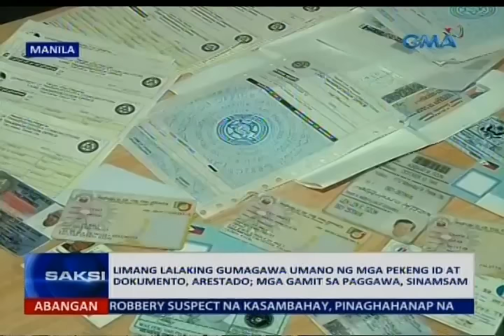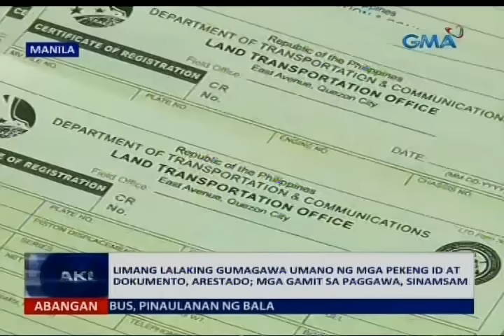Saksi: 5 lalaking gumagawa umano ng mga pekeng ID at dokumento, arestado